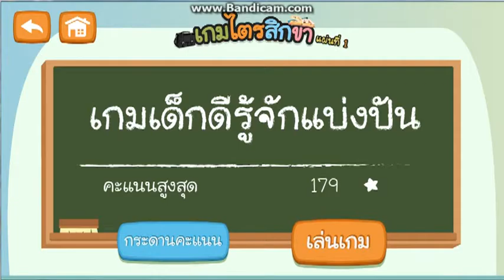AIN Products ไตรสิกขา เด็กดีรู้จักแบ่งปัน